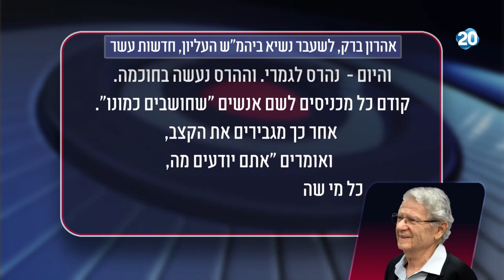הפטריוטים - "שקד מנסה למנות שופטים שחושבים כמוה גם אם הם לא 'מענטשים'